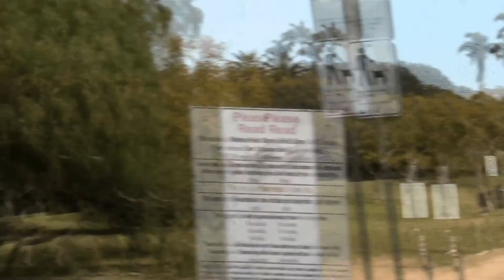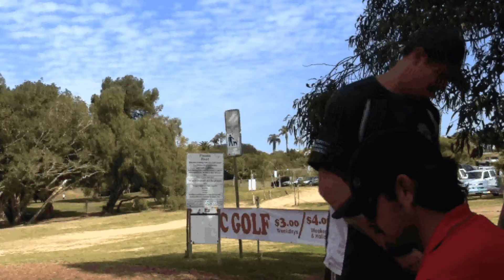Disc Golf at Morley Field, San Diego.avi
The best of Morley field battle it out, bangin chains and takin names